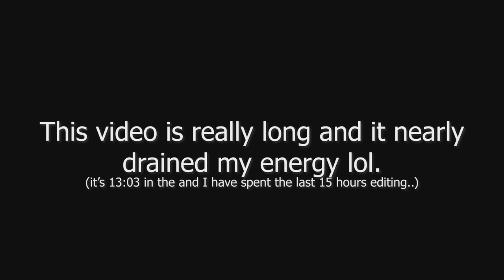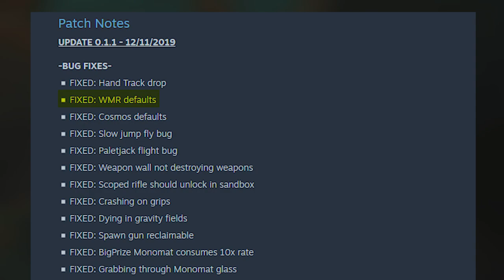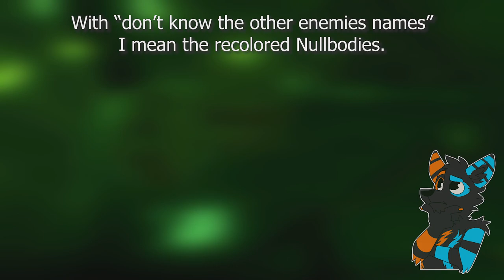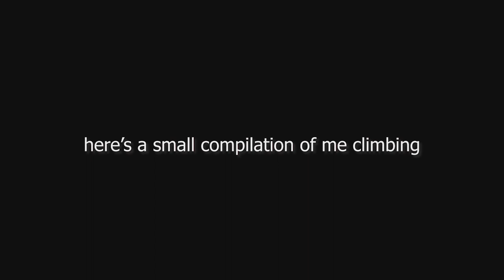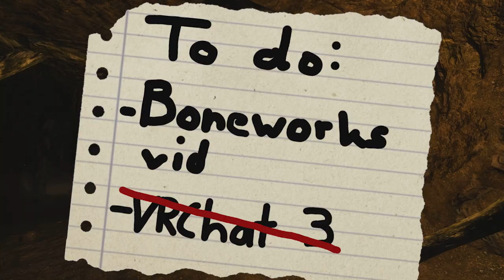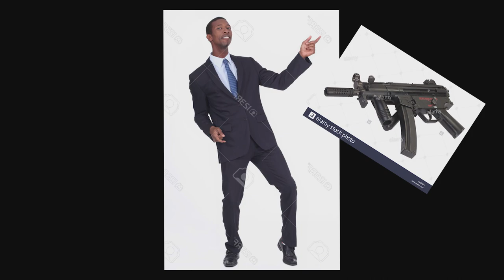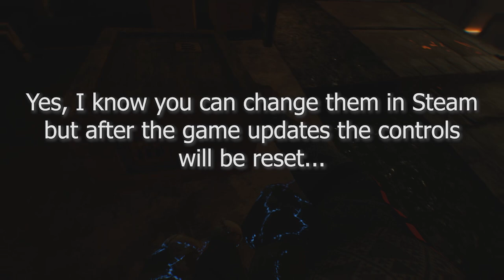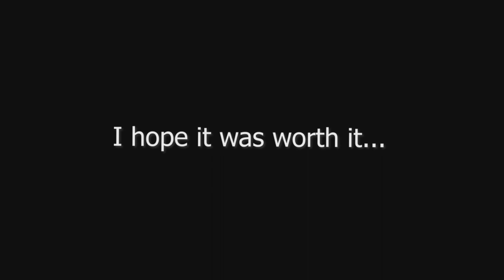Somewhat Of An Actual Review Of BONEWORKS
Yes I know it says "it's 13:03 in the..." give me a break I spent the entire night editing this..

This video does not have any ads on it / nor do I make any money off of YouTube. My channel is not eligible for monetization.

the girl i haven’t met by Barradeen
late by Barradeen
lights off by Barradeen
i won’t let anyone hurt you by Barradeen
these kind words by Barradeen
Sushi Garden by The Loyalist & Light-Foot
In Love by | e s c p